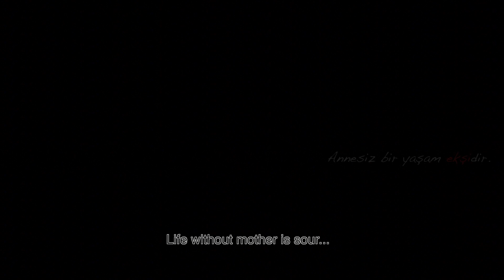Elma Kısa Film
Elma Kısa Film - 2017 - Ankara